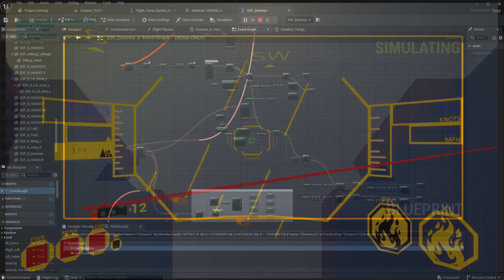NPC Flight test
I was looking into doing splines for NPC flyers but... I don't know how to do that... AND I figured if I could "automate" the player control inputs, the vehicle could be self correcting if hit or even damaged. So I used more normal flight template and used coordinate based controls and calculated the destination angles to interface with the normal flight control inputs.

This way I can set a player as the coordinate to have NPC based dog fights without having to program any new flight tactics. This will also be my basis for homing missiles. Now I just need to work on some destruction and spawning for some fun flight sim fighting!